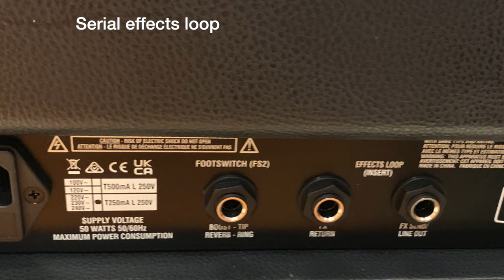Laney Cub SUPERTOP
Some of my opinions and thoughts about the Laney Cub Supertop. It's a 15 watt amp head with matching cab.

KEY FEATURES
* 15W or under1W
* 3 x 12AX7 preamp tubes
* 2 x EL84 output tubes
* Line out
* 3 Band EQ Tonestack

Here are the links to Amazon to buy it (best price I found in the UK)

Laney cub supertop head - £329 at the time of writing

Matching Laney cab - £139 at the time of writing

Laney cub combo amp - £379 at the time of writing